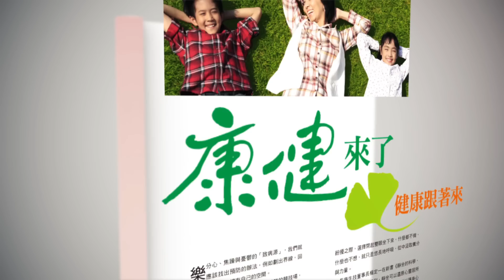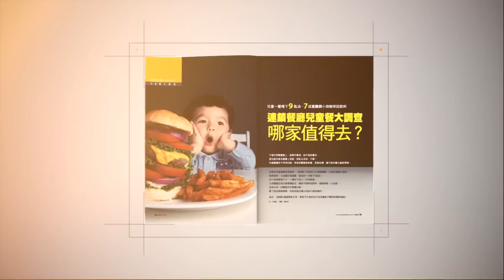【康健來了】鋼刷變花瓶 廚房好浪漫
本集主題：鋼刷變花瓶 廚房好浪漫
本集來賓：花雅集藝術設計總監 楊婷雅

《康健》請花雅集藝術設計總監 楊婷雅教大家如何發揮巧思，運用常見的鋼刷，讓廚房不只有食物香味，也飄有花香氣。

【監製/李瑟  製作人/羅儀修  企劃&統籌/柯美齡  編導&後製/張正宇  梳化/佩倫】